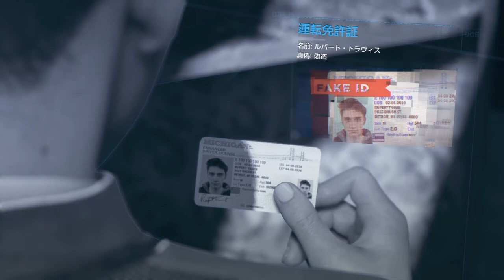【なつしばの】DETROIT#13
コナー相変わらず可愛い笑
驚き要素強め😂